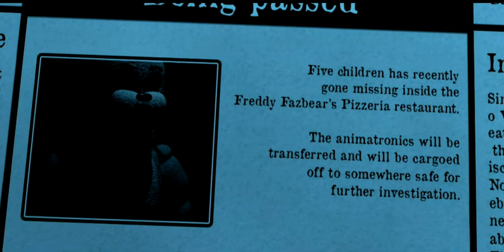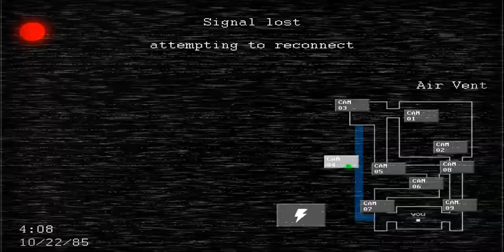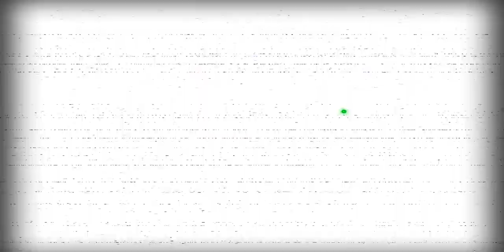JOLLY 2 | George da CATMAN!